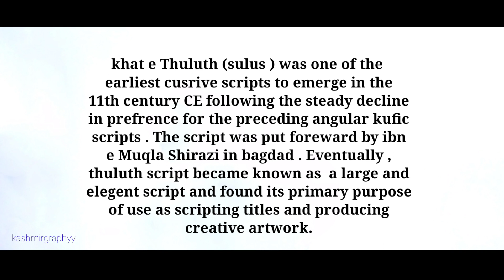Brief history and evolution of thuluth (sulus) script and angle of qalam on paper in it.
This video is for learning purpose and all rights are reserved .